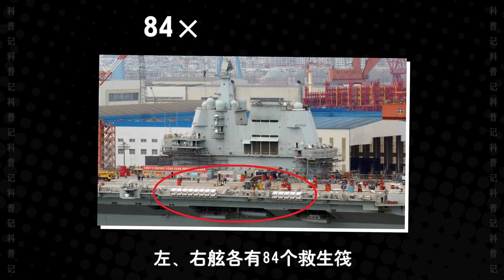航母两侧的白色罐子是什么？为何说它是全舰五六千人，最后的希望